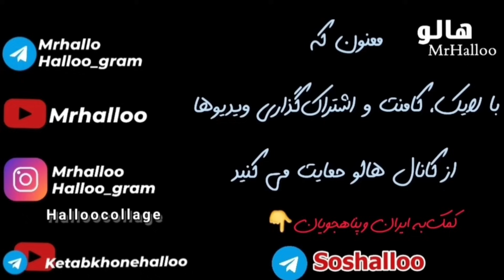هالو ـ گفتگو با شبکه مهر ایران | MrHalloo - Goft o Goo Ba Shabake Mehre Iran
هالو ـ گفتگو با شبکه مهر ایران
 هقدهم مهرماه 1402

از این که این ویدیو را دانلود نمی‌کنید و لینک آن را برای دیگران می‌فرستید سپاسگزارم.

 Mrhalloo - Goft o Goo Ba Shabake Mehre Iran

Thank you for not downloading this video and sending the link to others.